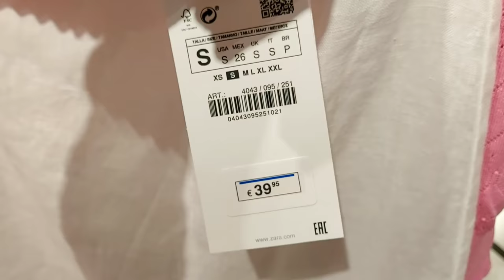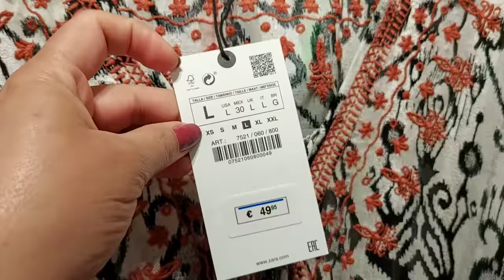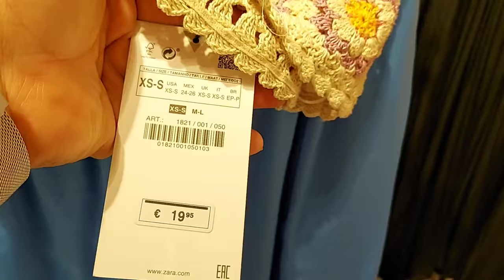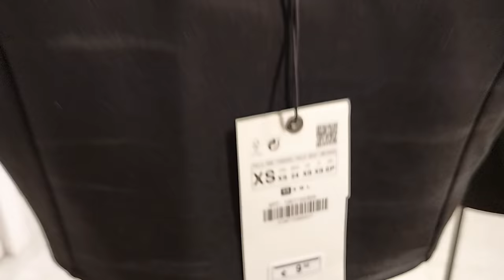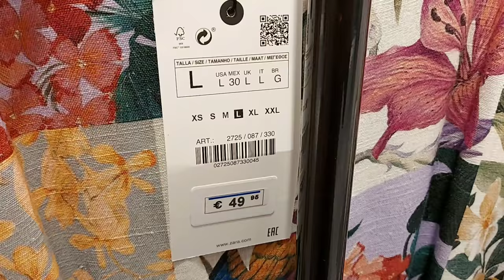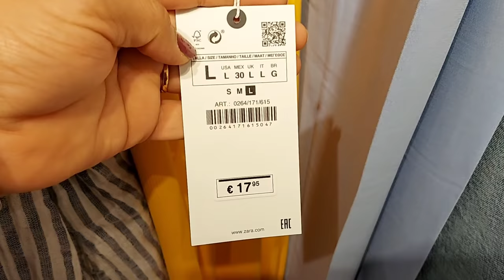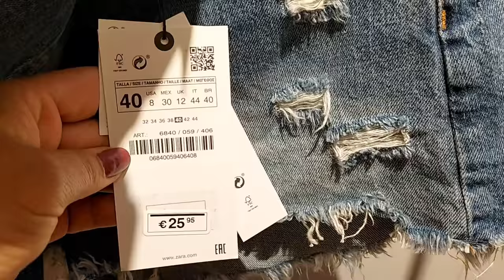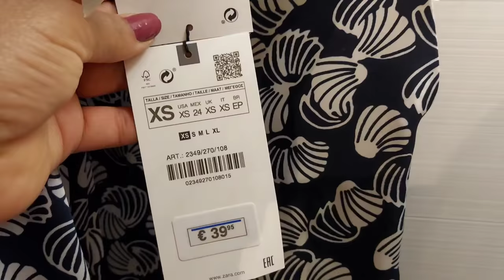ZARA WOMEN'S NEW COLLECTION / MAY 2021